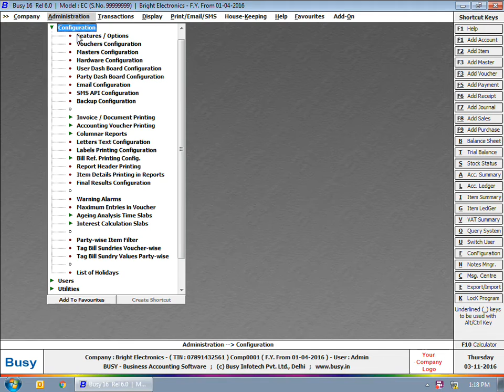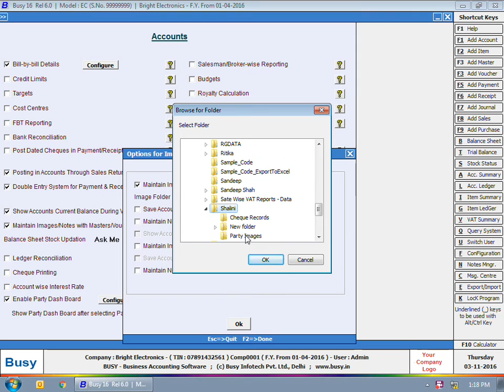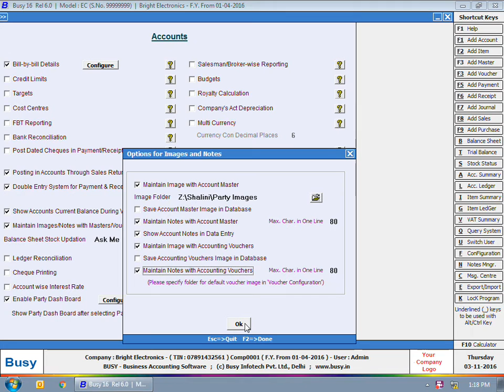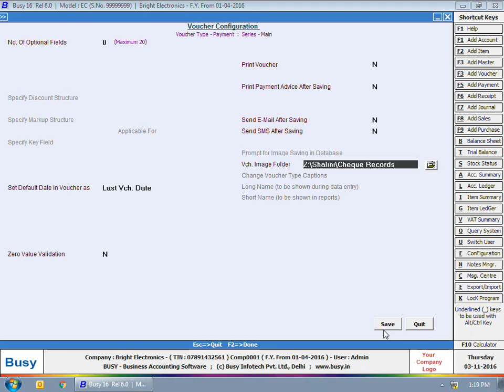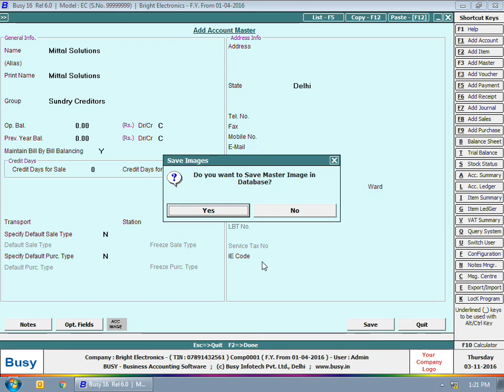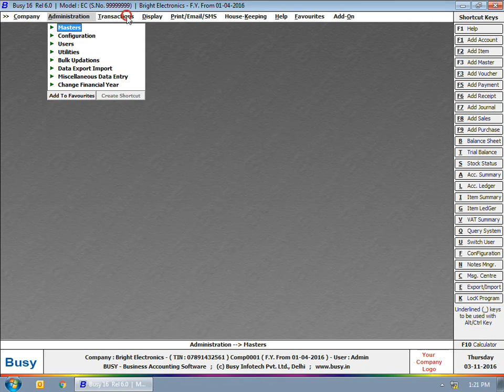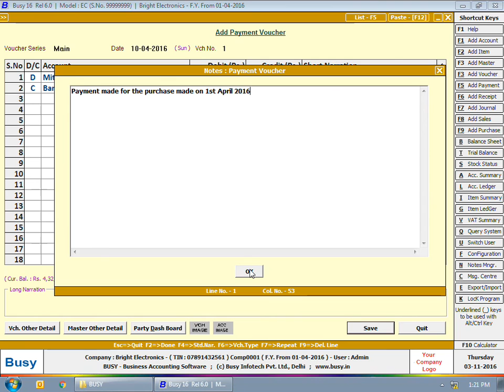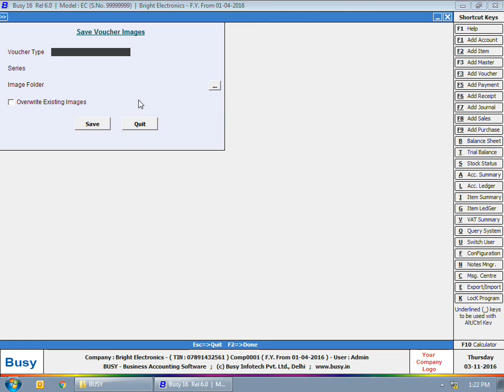Maintain Images / Notes in Accounting Masters/Vouchers with BUSY (Hindi)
Maintain Images / Notes in Accounting

With this feature, you can maintain images / notes with the Accounts and Accounting voucher. Basically you can maintain party’s logo, attach image bill with voucher or attach image of cheque through which payment is made / received.